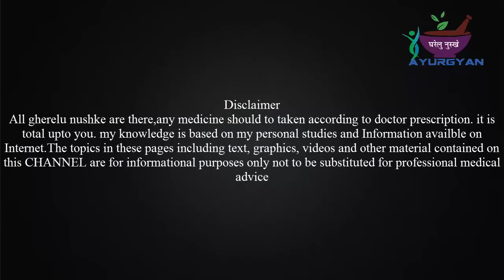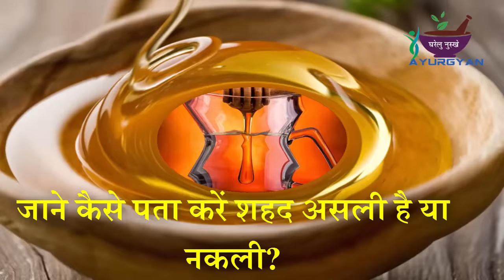शुद्ध शहद की पहचान कैसे करें!!जाने शहद असली है या नकली !!How to check if honey is pure or not ?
शहद का सेवन हर दिन हर घर में किया जाता है, लेकिन बहुत जरूरी है कि सही शहद का सेवन किया जाए। दरअसल, सर्दियों का मौसम नजदीक आते ही शहद की बिक्री बढ़ जाती है। ऐसे में मिलावटखोर मिलावटी शहद बाजार में सप्लाई करते हैं। शहद शुद्ध है, इसके लिए जरूरी है कि हम अपने स्तर पर उसकी पहचान करें। आइये जानते हैं आप किस तरह से असली और नकली शहद की पहचान कर सकते हैं।
आप हमारे आयुर्ज्ञान यूट्यूब चैनल को सब्सक्राइब कर सकते है क्यों की हम प्रतिदिन दो से तीन वीडियोस को अपलोड करते है जिसमे काफी सारी आयुर्वेदिक औषधियों, घरेलु उपायों, तरीको,नुस्खों इत्यादि के बारे में बताया जाता है.

All gherelu nushke are there,any medicine should to taken according to doctor prescription. it is total upto you. my knowledge is based on my personal studies.The topics in these pages including text, graphics, videos and other material contained on this CHANNEL are for informational purposes only not to be substituted for professional medical advice.